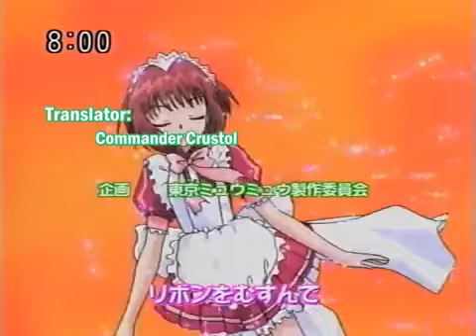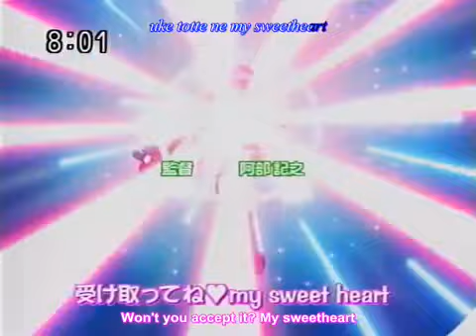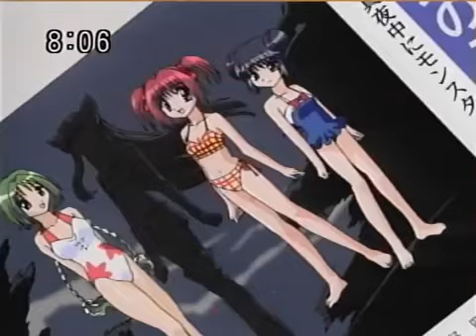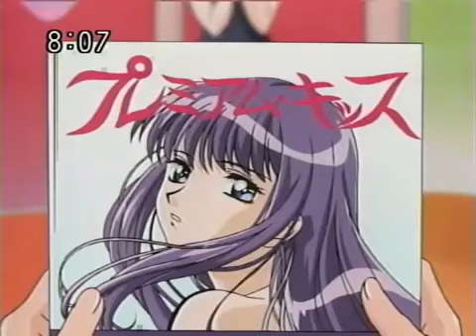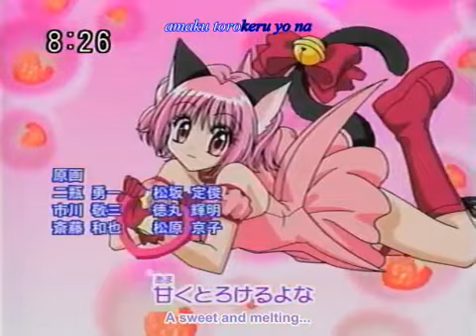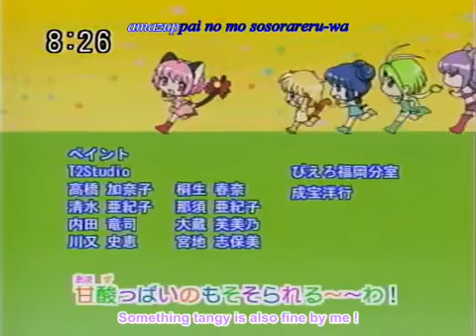Tokyo Mew Mew Episode 10 (English Sub)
As always please enjoy yourself and stay inside. ❤️
If you are interested in my content then you should check me out on other social medias